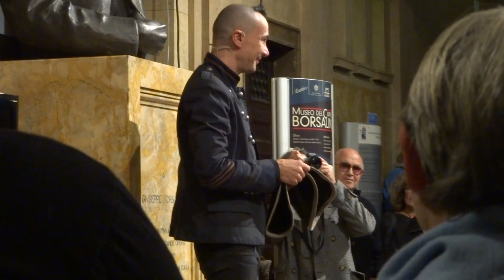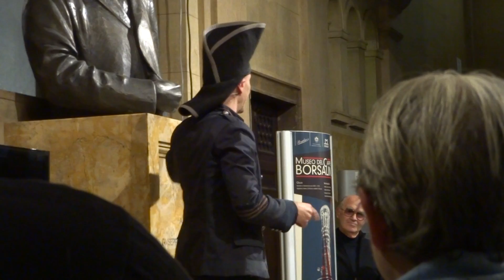Arturo Brachetti - Tanto di Cappello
Alessandria - Museo del cappello Borsalino - 16/11/2012
Arturo Brachetti inaugura la mostra Giù il Cappello regalando otto minuti di puro spettacolo con solo "un cappello".
Una cavalcata lunga 25 personaggi della storia, del cinema, della letteratura e della fantasia portati in scena grazie ad un pezzo di feltro.